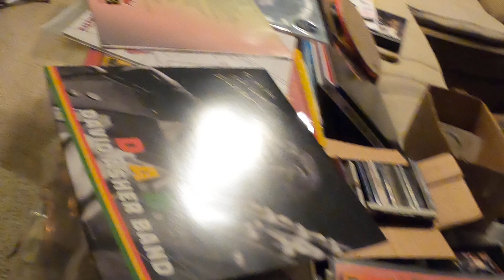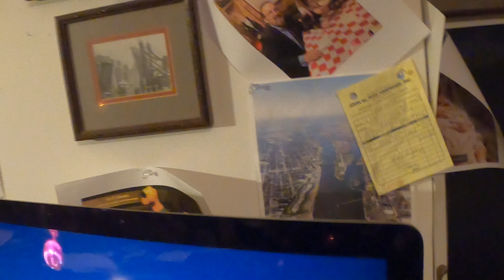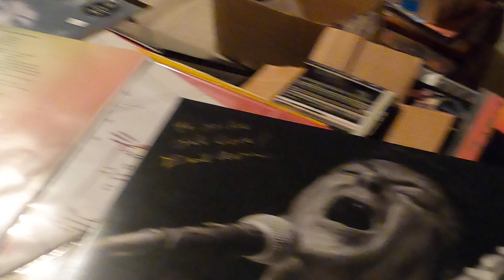D.A.B. @ Scotty's ... LP & Live @ Scotty's Mashup ...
@ Scotty's SANDBAR - Bay City Michigan - September 4, 2021